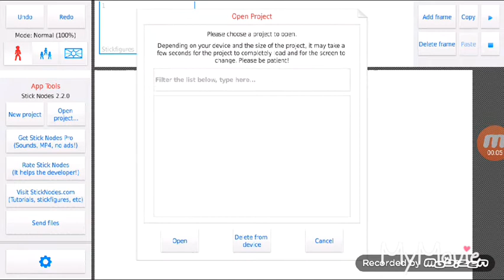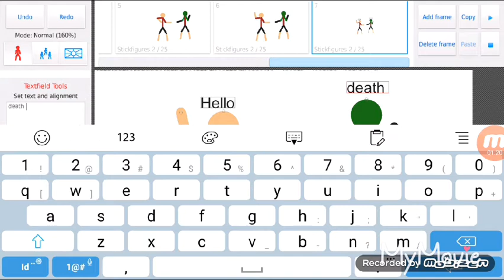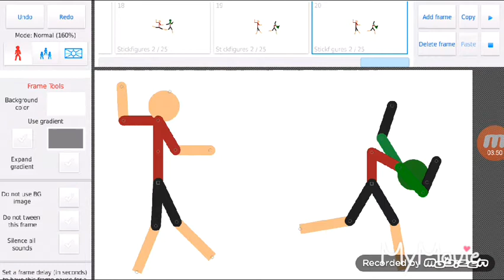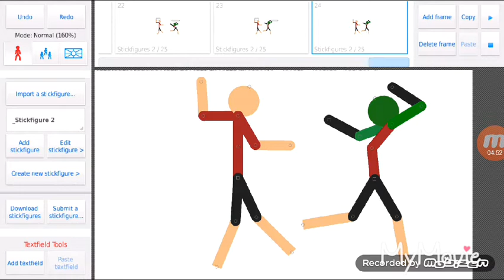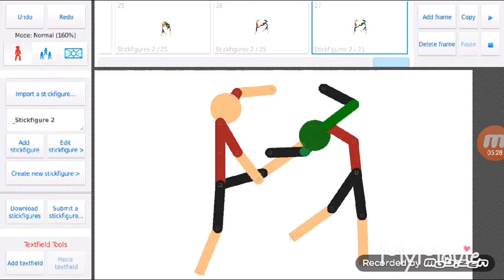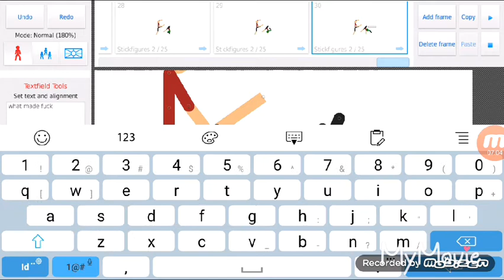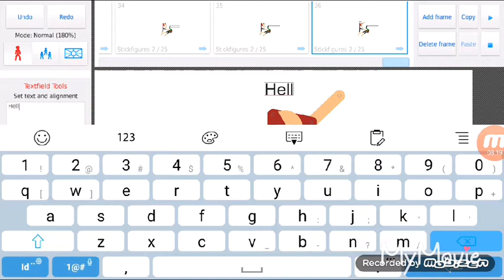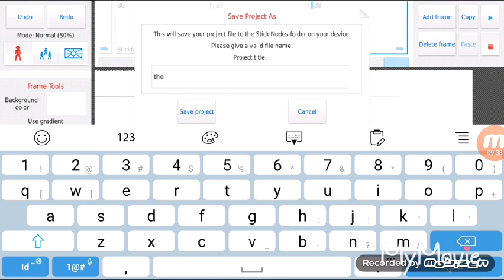Stick nodes fighter (pivot) gameplay #1